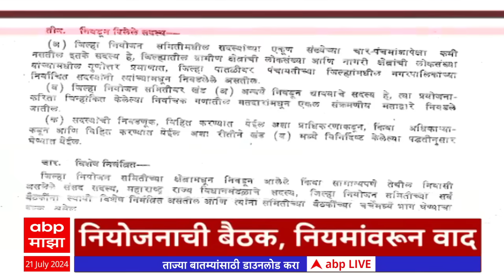ABP Majha Marathi News Headlines 6:30 AM TOP Headlines 21 July 2024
Maharashtra Heavy Rain Live Updates | Thane Rain | Pune Rain Updates | Palghar Flood like Situation | Mumbai Local Train Timetable | Mumbai Waterlogging | मुंबई पाऊस | पुणे पावसाचे अपडेट्स | ठाणे पालघर पाऊस पाणी